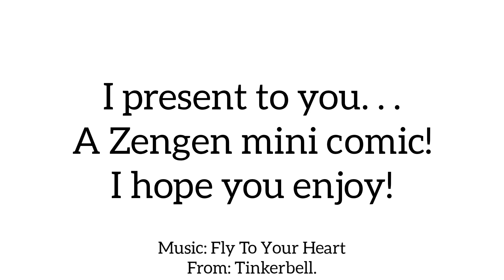Zenitsu Agutsuma x Tengen Uzui mini comic